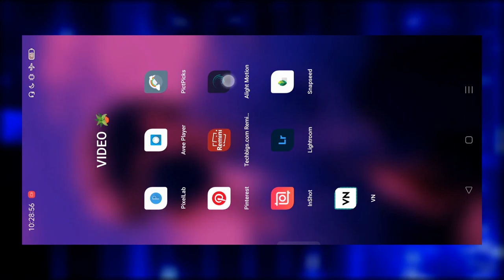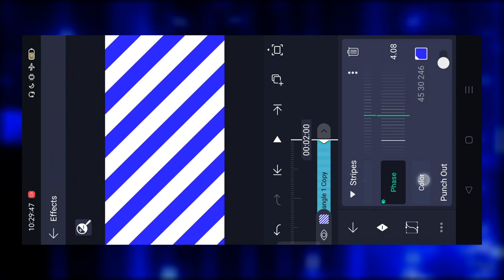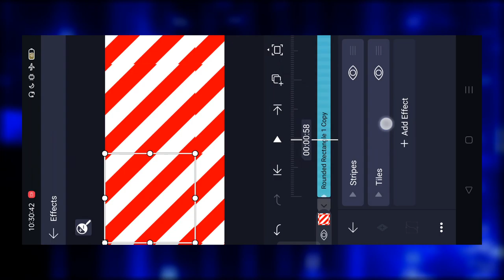Cool Background Animation || in Just 5min || By using Alight motion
👈🏻【T】【o】【p】【i】【c】 👉🏻

In this video I will show you how to Create Animation Background in just 2min🔥By using Alight motion ||

1.ʜᴏᴡ ᴛᴏ ᴍᴀᴋᴇ ɪɴsᴛᴀɢʀᴀᴍ sᴛᴀᴛsᴜ ᴠɪᴅᴇᴏ 2.ᴀʟɪɢʜᴛᴍᴏᴛɪᴏɴ ᴠɪᴅᴇᴏ ᴇᴅɪᴛɪɴɢ ɪɴ ʜɪɴᴅɪ 3.ᴀʟɪɢʜᴛᴍᴏᴛɪᴏɴ ғᴜʟʟ ᴛᴜᴛᴏʀɪᴀʟs
4.ᴋɪɴᴇᴍᴀsᴛᴇʀ ᴇᴅɪᴛɪɴɢ ᴛᴜᴛᴏʀɪᴀʟs
5. ᴛʀᴇɴᴅɪɴɢ ᴡʜᴀᴛsᴀᴘᴘ sᴛᴀᴛᴜs ᴋᴀɪsᴇ ʙᴀɴᴀʏᴇ

ᴛʜɪs ᴠɪᴅᴇᴏ ғᴏʀ ᴇᴅᴜᴄᴀᴛɪᴏɴᴀʟ ᴘᴜʀᴘᴏsᴇ ᴏɴʟʏ!

     ᴅᴏsᴇ ɴᴏᴛ ᴘʀᴏᴍᴏᴛᴇ ᴏʀ ᴇɴᴄᴏᴜʀᴀɢᴇ ᴀɴʏ ɪʟʟᴇɢᴀʟ ᴀᴄᴛɪᴠɪᴛɪᴇs ᴀʟʟ ᴄᴏɴᴛᴇɴᴛs ᴘʀᴏᴠɪᴅᴇᴅ ʙʏ ᴛʜɪs ᴄʜᴀɴɴᴇʟ ɪs ᴍᴇᴀɴᴛ ғᴏʀ ɪɴᴛᴇʀᴛᴀɪɴᴍᴇɴᴛ ᴘᴜʀᴘᴏsᴇ ᴏɴʟʏ. *ᴛʜᴇ ᴏʀɪɢɪɴᴀʟ ᴄᴏᴘʏᴡʀɪᴛᴇʀ(s) ɪs (ᴀʀᴇ) sᴏʟᴇʟʏ ᴏᴡɴᴇᴅ ʙʏ ᴛʜᴇ ᴄᴏᴍᴘᴀɴɪᴇs/ᴏʀɪɢɪɴᴀʟ-ᴀʀᴛɪsᴛ(s)/ʀᴇᴄᴏʀᴅ-ʟᴇʙᴇʟ(s).ᴀʟʟ ᴛʜᴇ ᴄᴏɴᴛᴇɴᴛs ᴀʀᴇ ɪɴᴛᴇɴᴅᴇᴅ ᴛᴏ sʜᴏᴡᴄᴀsᴇ ᴛʜᴇ ᴄʀᴇᴀᴛɪᴠɪᴛʏ ᴏғ ᴛʜᴇ ᴀʀᴛɪsᴛ ɪɴᴠᴏʟᴠᴇᴅ ᴀɴᴅ ᴀʀᴇ sᴛʀɪᴄᴛʟʏ ᴅᴏɴᴇ ғᴏʀ ᴘʀᴏᴍᴏᴛɪᴏɴ.. =ᴜᴘʟᴏᴀᴅᴇᴅ ғᴏʀ ᴘʀᴏᴍᴏᴛɪᴏɴᴀʟ ᴀɴᴅ ᴘʀᴇᴠɪᴇᴡ ᴘᴜʀᴘᴏsᴇs ᴏɴʟʏ! ɪғ ʏᴏᴜ ᴀs ᴀ ᴄᴏᴘʏʀɪɢʜᴛ ʜᴏʟᴅᴇʀ ᴡɪsʜ ᴛᴏ ʀᴇᴍᴏᴠᴇ ᴛʜɪs.ᴘʟᴇᴀsᴇ ᴄᴏɴᴛᴀᴄᴛ ᴍᴇ sᴜsᴀɴᴛʀᴏʏ𝟻𝟺𝟽@ɢᴍᴀɪʟ. ᴄᴏᴍᴀɴᴅ ᴀɴᴅ ɪ ᴡɪʟʟ ʀᴇᴍᴏᴠ ɪᴛ ᴅɪʀᴇᴄᴛʟʏ ғʀᴏᴍ ᴍʏ ᴄʜᴀɴɴᴇʟ. . . . . .
                    ᴄᴏᴘʏʀɪɢʜᴛ ᴅɪsᴄʟᴀɪᴍᴇʀ
                                     ᴜɴᴅᴇʀ  ᴀᴄᴛ 𝟷𝟿𝟽𝟼 , ᴛʜᴇ ᴀʟʟᴏᴡᴇɴᴄᴇ ᴡᴀs ᴍᴀᴅᴇ ᴏғ "ғᴀɪʀ ᴜsᴇ" ғᴏʀ ᴘᴜʀᴘᴏsᴇs sᴜᴄʜ ᴄʀɪᴛɪᴄɪsᴍ , ᴄᴏᴍᴍᴇɴᴛ ,ɴᴇᴡs ʀᴇᴘᴏʀᴛɪɴɢ , ᴛᴇᴀᴄʜɪɴɢ , sᴄʜᴏʟᴀʀsʜɪᴘ , ᴀɴᴅ ʀᴇsᴇᴀʀᴄʜ .ғᴀɪʀ ᴜsᴇ ɪs ᴀ ᴄᴏᴘʏʀɪɢʜᴛ ʟᴀᴡ ᴛʜᴀᴛ ᴡɪʟʟ ᴏᴛʜᴇʀᴡɪsᴇ ʙᴇ ɪɴғʀɪɴɢɪɴɢ ɴᴏɴ-ᴘʀᴏғɪᴛ , ᴇᴅᴜᴄᴀᴛɪᴏɴᴀʟ ᴏʀ ᴘᴇʀsᴏɴᴀʟ ᴜsᴇ.
                                      Fαιr υѕe ιѕ α perмιттed вy α copyrιɢнт      ѕтαтυтe тнαт мιɢнт oтнerwιѕe вe ιɴғrιɴɢιɴɢ

.🧡sᴜᴘᴘᴏʀᴛ ᴍᴇ 🧡 .
                        ᴛʜᴀɴᴋ ʏᴏᴜ
                     🇮🇳 ᴊᴀɪ ʜɪɴᴅ 🇮🇳